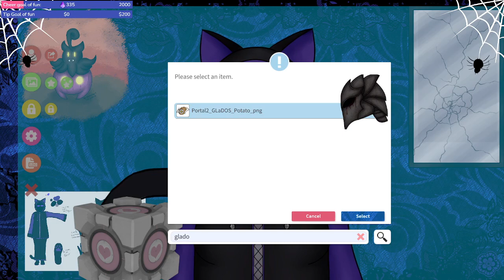Portal 2: Well Here We are Again, It's always such a pleasure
Time to go back to Aperture Science and go through some more test, and see my massive frustration and my urge to look up guides because (unlike Wheatly) I admit I am a moron and need help some times. Please enjoy

But I decided for my Breakuza if you will I would play the portal series and of course start with the one that starts it all. Lets please not make fun of how I struggled,  its again been a long time so it might as well been first you know?